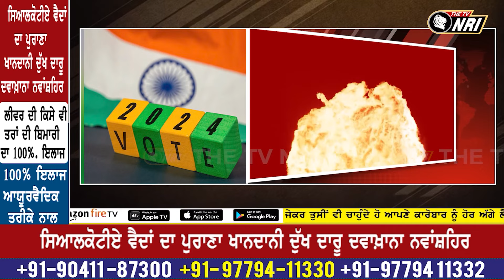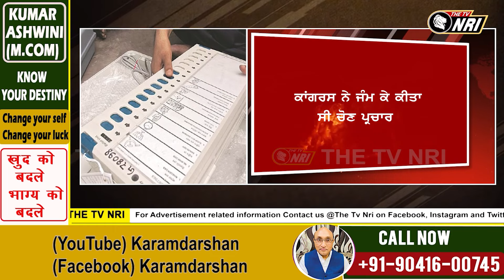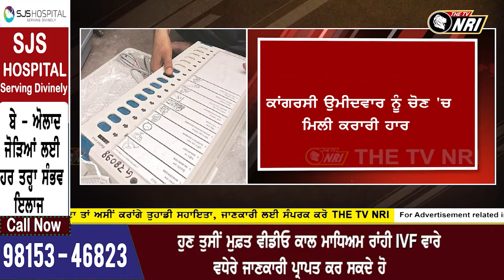ਜਲੰਧਰ ਪੱਛਮੀ ਜ਼ਿਮਨੀ ਚੋਣ 'ਚ ਕਿਉਂ ਡੁੱਬੀ ਕਾਂਗਰਸ ਦੀ ਬੇੜੀ ! ਰਾਜਾ ਵੜਿੰਗ ਜਾਂ ਚਰਨਜੀਤ ਚੰਨੀ ਕੌਣ ਬਣਿਆ ਕਾਰਨ ?